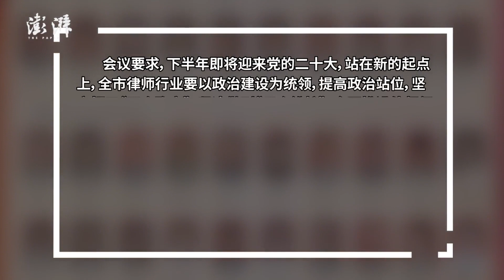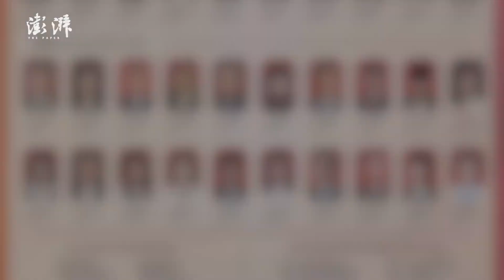长沙市律师行业召开2021年度评优表彰大会